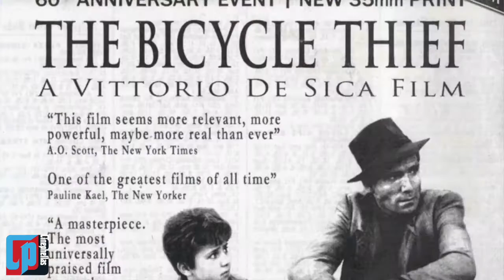Chris' Groundlings Top 10 Movie Performances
Chris reviews the Top 10 Groundlings movie performances. The Groundlings are a legendary Los Angeles improv company that launched the careers of such performers as Phil Hartman, Lisa Kudrow, Jon Lovitz, and Edie McClurg.